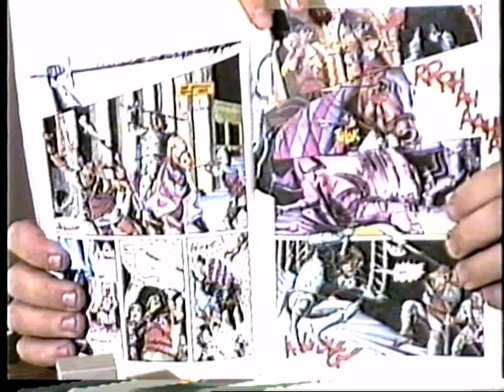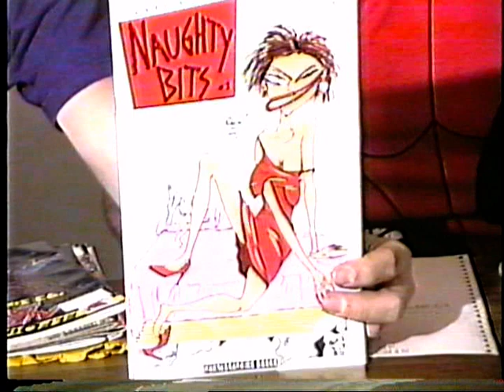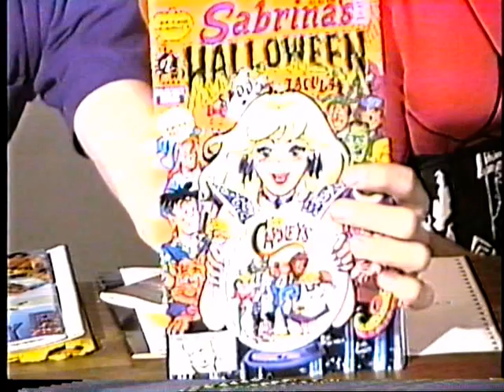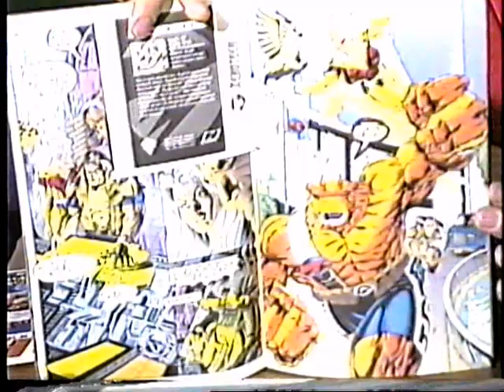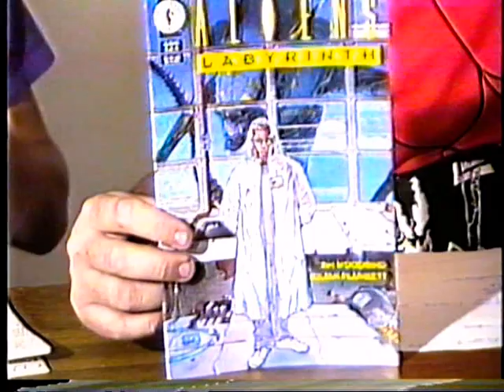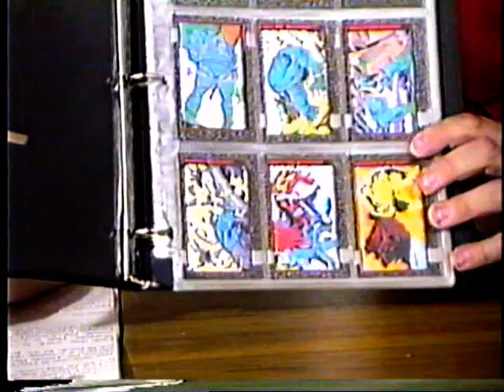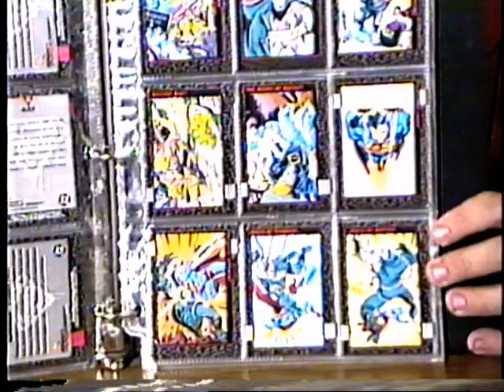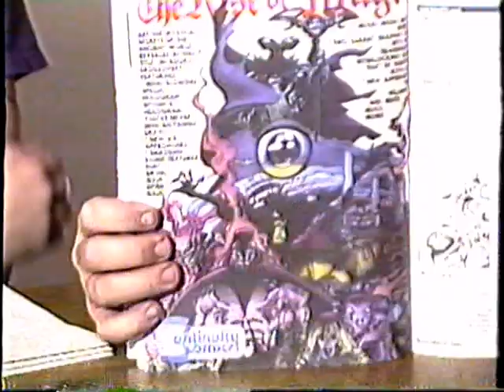COMX-TV, Season 2 ep 1, aired 1993. TV show about comics from Buffalo, NY. Mike Rizzo & Steve P.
COMX-TV, a weekly TV show about comics from Buffalo, New York. Hosted by Mike Rizzo and Steve Przybyla, this episode aired 1993. Filmed by Jim Bett.